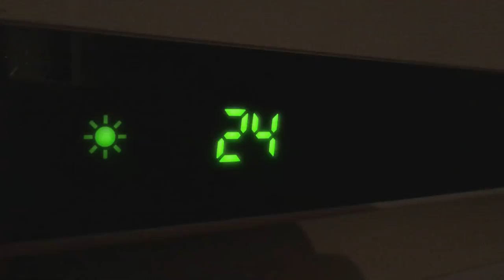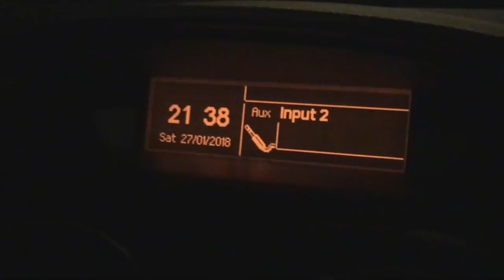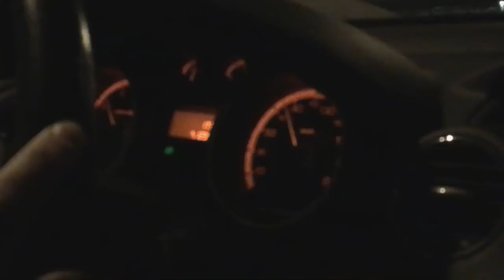Mark Grossman - Fireflies (official music video)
This is my new music video for a song from my new album "Space". Lana Del Rey inspired me to create my album and this video, so I tried to do it in her style.
Style: pop, indie pop, baroque pop.

Это мой новый музыкальный клип на песню из моего нового альбома "Space". На создание моего альбома и этого клипа меня вдохновила Лана Дель Рей, поэтому я постарался сделать клип в её стиле.
Стиль: поп, инди-поп, барокко-поп.